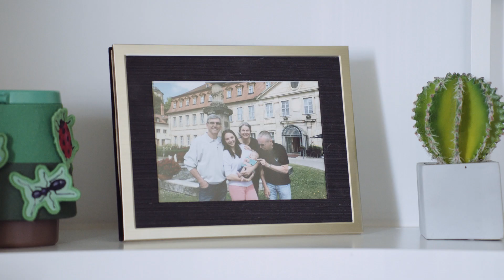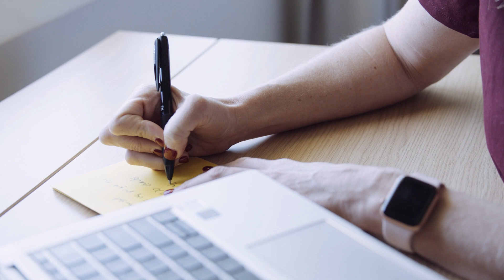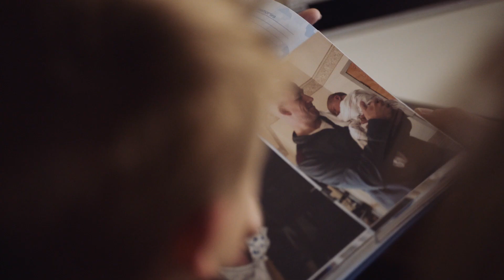Meet the Pantier family: A Foresight patient story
After screening with Myriad's Foresight® Carrier Screen, Ashley and her husband discovered that they are both carriers of spinal muscular atrophy, also known as SMA. Knowing the Pantiers’ carrier status allowed physicians to diagnose their children faster and intervene quickly with time-sensitive treatment.